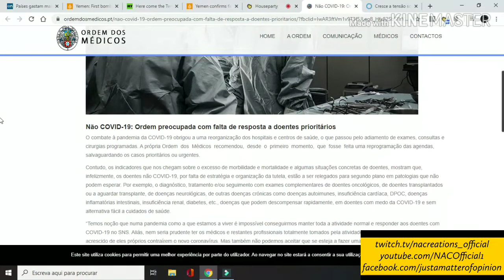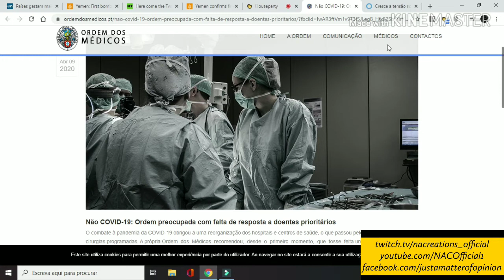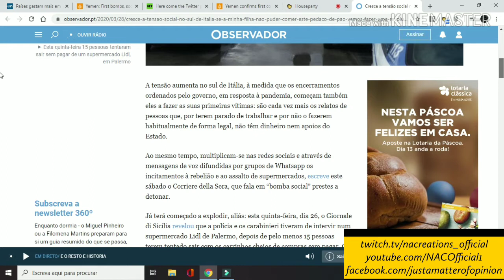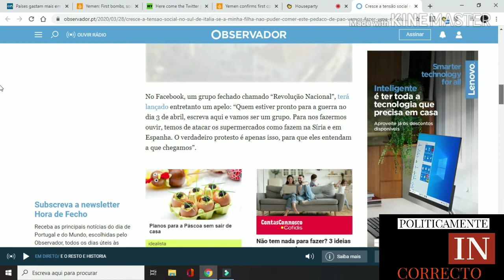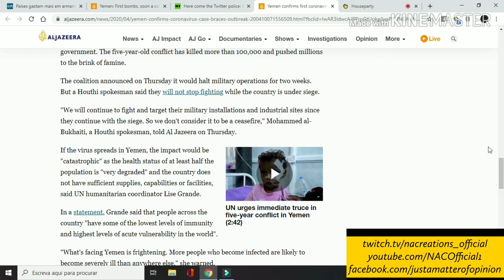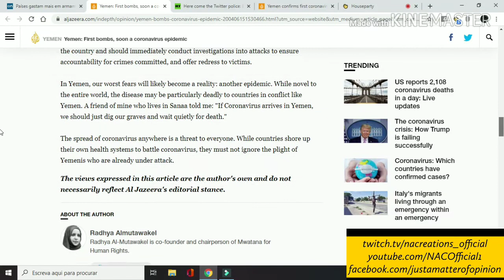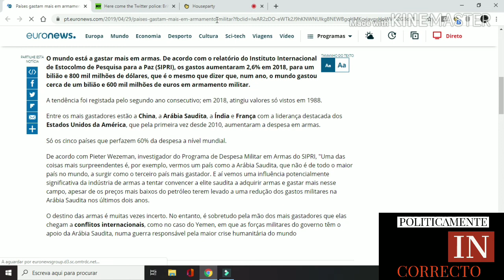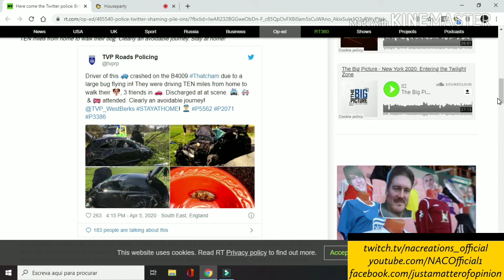Politicamente Incorrecto Ep.1 - Falar de Politica com Nelson Almeida e André Perdigão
Bem-vindos ao Politicamente Incorrecto.

Um programa em que tratamos a politica com a verdade e a honestidade devida, sem tabus nem encenações.

No programa de estreia, vamos falar sobre a Ministra da Cultura e os amigos, a situação da saúde em Portugal, a situação da Guerra do Iémen e os primeiros casos de Covid, a questão da Guerra da Busca ao Armamento Militar Pesado, e a Policia Britânica e os Covidiots.